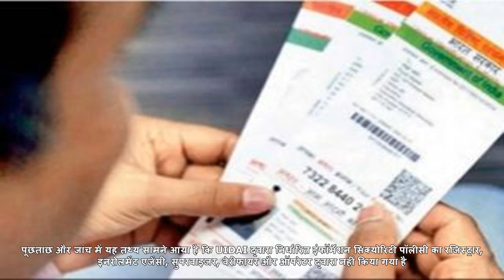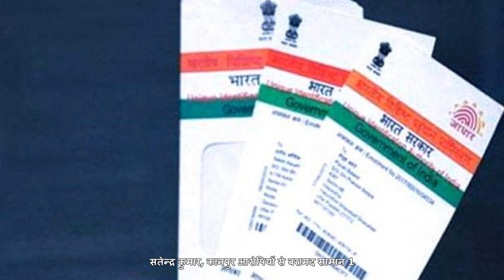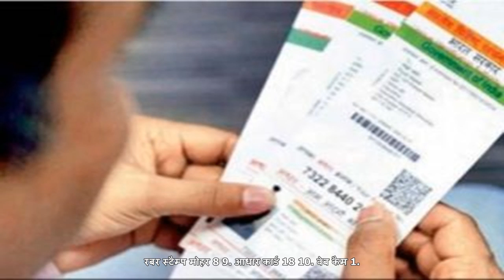बायोमेट्रिक मानकों को बाइपास कर बनाते थे फर्जी आधार कार्ड, 10 लोग गिरफ्तार